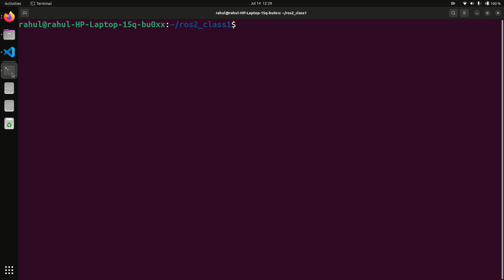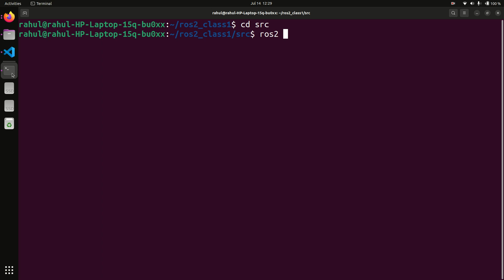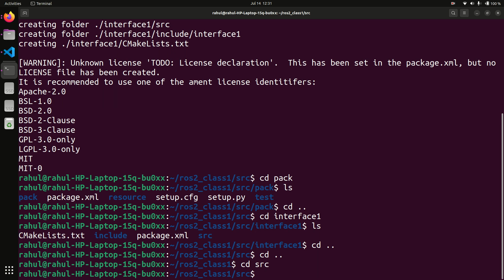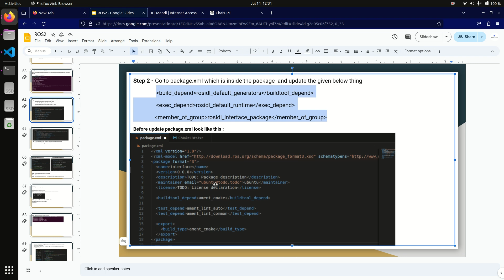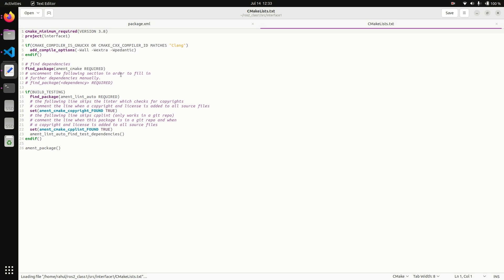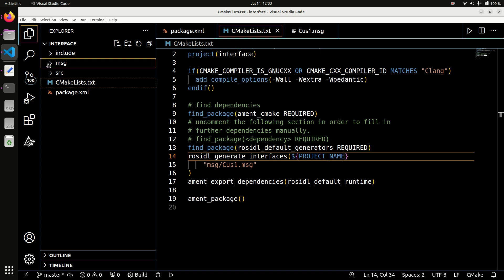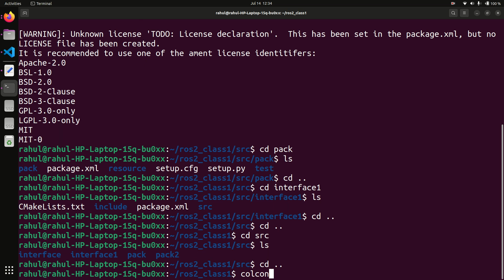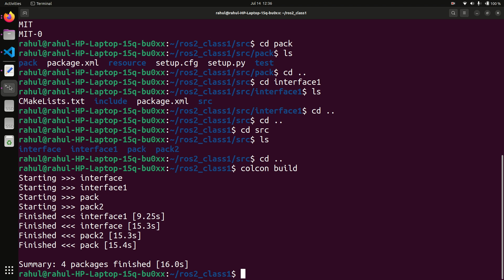ROS2 Tutorial Series | Lecture-18 First ROS2 Interfaces(ROS-Message Creation)